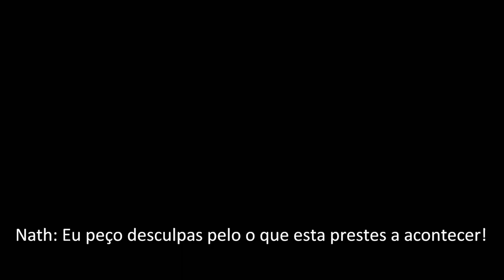The Wanted Personally Demonstrate The Meaning Of I Found You - LEGENDADO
Tradução e Sincronização: Adrielli Feitosa